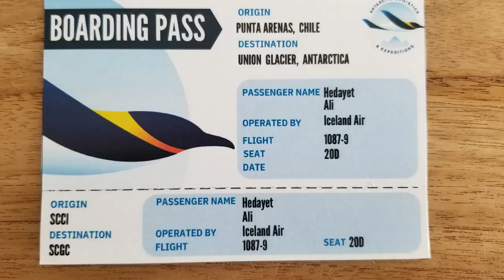Mt. Vinson 2022: Polar flight to Antarctica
Mt. Vinson 2022 (Highest Mountain in Antarctica): Polar flight to Antarctica